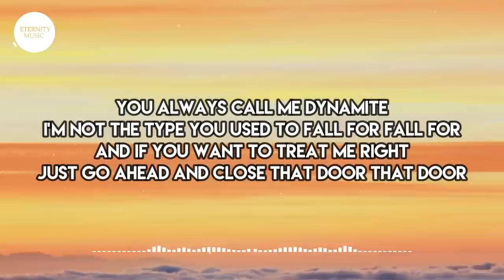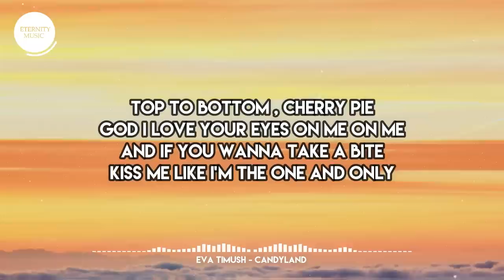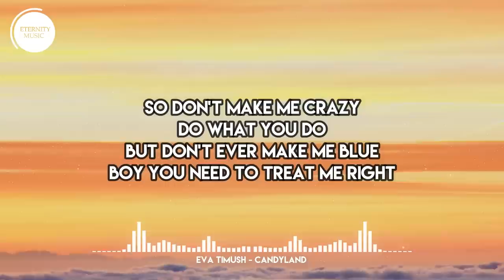Eva Timush - Candyland (Lyrics) | You always call me dynamite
🎤 Lyrics:
You always call me dynamite
I’m not the type you used to fall for fall for
And if you want to treat me right
Just go ahead and close that door that door

PRE
La la lullabies
It’s all for you and I
Is this how you want me to be

HOOK
‘Cause I’m sweet like sugar
Body Like an hourglass
I’m hot but cooler
Baby don’t you miss it
Cuz I’m sweet like sugar
I’m just a good girl going bad
Yeah
Welcome to candy land

VERSE 2
Top to bottom , cherry pie
God I love your eyes on me on me
And if you wanna take a bite
Kiss me like I’m the one and only

PRE
La la lullabies

VERSE 3
Do what you do
But don’t ever make me blue
No
You’re not a fool
So don’t make me crazy
Boy you need to treat me right